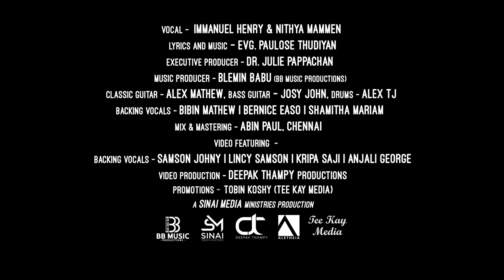Devadhi Devan | Immanuel Henry | Nithya Mammen | Blemin Babu | Sinai Media Ministries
These shall make war with the Lamb, and the Lamb shall overcome them: for He is Lord of lords, and King of kings: and they that are with Him are called, and chosen, and faithful. (Revelation 17:14)

Devadhi Devan
Vocal - Immanuel Henry & Nithya Mammen
Lyrics and Music - Evg. Paulose Thudiyan

Executive Producer - Dr. Julie Pappachan

Music Producer - Blemin Babu (BB Music Productions)
Drums - Alex TJ
Bass Guitar - Josy John
Classic Guitar - Alex Mathew
Woodwinds - Josy Alappey
Group Violin - Francis Xavier, Josekutty, Herald, Francis TS
Backing Vocals - Bibin Mathew, Shamitha Mariam, Bernice Easo
Mix & Mastering - Abin Paul, Chennai

Video Featuring:
Backing Vocals - Samson Johny, Lincy Samson, Kripa Saji, Anjali George

Video Production - Deepak Thampy Productions
Concept, Director, DOP - Deepak Thampy

Camera Crew:
Jithin Sunny, Akhil Manikandan, Arun P Subhash, Vyshnav Bs, Arjun Chandrashekar, Sulfiker Rahim, Amaldev Aaraparamban, Akash Suresh

Edit - Satyajit Satyan
DI - Deepak Thampy
Poster Design - Cyrille Mathew
Photography - Bijo K Baby
Production, Floor Design - Akhil Das
Sound & Lights - Aletheia Production
Hair & Makeup - Vineeth Manju

Promotions - Tobin Koshy (Tee Kay Media)
Produced by Sinai Media Ministries

A Sinai Media Production